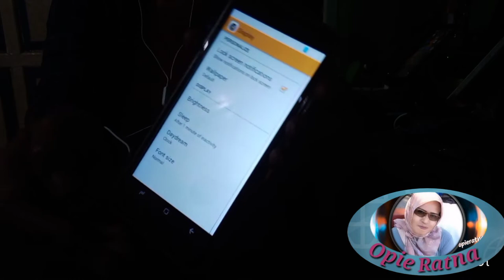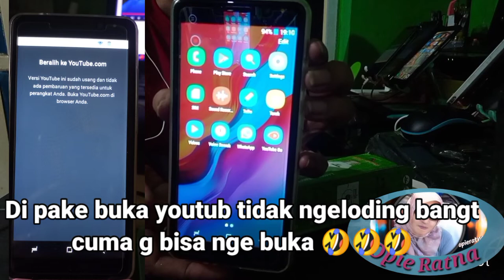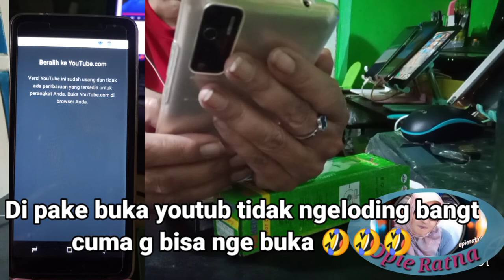Hp cantik suport Hivertensy Darti/darah tinggi)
Assalmualum ,
Para subcraber semua, vidio kali ini kita berbagi cerita tentang hp yg sangat bagus  speck wow Selangit kerjanya mengecewakan  yu simak vidionya biar jd pelajaran buat kita semua.